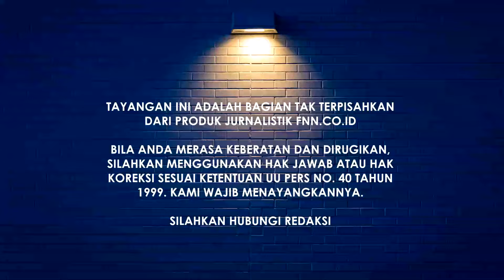JOKOWI RESMI PECAT HASYIM ASY'ARI DARI KPU